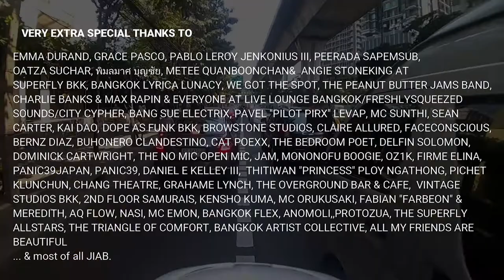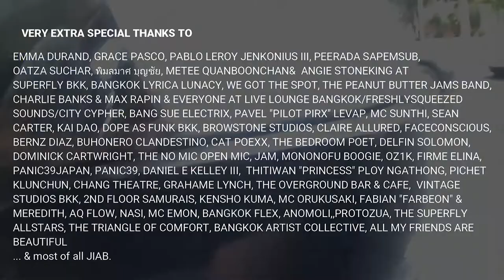(If We Did It) All Again OFFICIAL VIDEO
"(If We Did It) All Again" by Rory Breaker-Morant feat Emma Durand OFFICIAL MUSIC VIDEO
All music & lyrics by Rory Breaker-Morant
Mixed & mastered at Vintage Studios Bangkok
Video conceived, directed & edited by Rory Breaker-Morant
Videography & Colour by Daniel Brighton
Additional live footage courtesy of We Got Soul Productions

VOCALS:
Rory Breaker-Morant
Emma Durand
Grace Pascoe (special thanks)

DANCERS:
Peerada Sapemsub (Baby Beast)
All styles

Oatza Suchar (Strange Skillmonster)
Bboy

THE FEMME FATALES
Frances Skinner
Model, photographer, videographer, creator of We Got Soul Productions

Arin Swangswai
DJ, model

CYPHER DJ
Travelin' Matt

CYPHER MC:
Lindsay Myatt

THA'BEATLOUNGE BACKUP SQUAD:
BABY BEAST
JNKNSLRY
CHARLIE BANKS
THE BEDROOM POET
FRANKI SOUL
TSUSHIMA ISHIDA
FUTURE
DJ SPYDAMONKEE
THE JADE EMPRESS
DAVID WAITZER
PUNTIWA KUNPONG
G. MATTHEW HAMMOND
DT THE ERRONEOUS MONK
CASSANDRA MEI-FONG LEE
AARON WARNER
CAN KIRIS
COURTNEY PAINE
LINDSAY MYATT
PORNPHAN SAPEMSUB
DELFIN SOLOMON
SEBASTIAN ADAM
ELIE WAITZER
ANGSUMA KUNPONG
POI HAYWOOD

SPECIAL THANKS:
... & most of all JIAB.